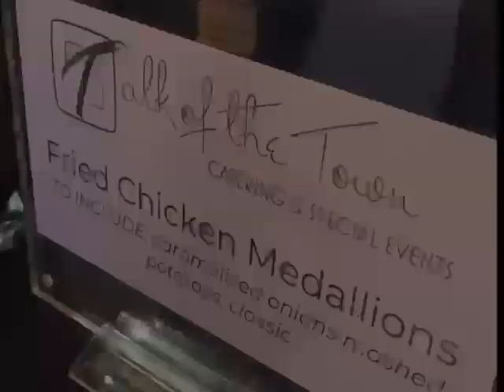Special Events Catering at The Atlanta Magazine Whiskey Festival |Talk of The Town Catering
Our event with The Atlanta Magazine Whiskey Festival was a fantastic success! With several different stations showcasing culinary delights, attendees were treated to a feast for the senses. The fried green tomato biscuits with pimento cheese and arugula offered a delightful combination of flavors, while the whiskey and coke pork belly station with collard greens and fried onions provided a savory and indulgent option. The fried chicken medallions with caramelized onion mashed potatoes were a crowd favorite, and the black-eyed pea hummus with pita added a unique twist to traditional appetizers. The honey bourbon shrimp with jambalaya risotto was a tantalizing dish that satisfied seafood lovers, and the Italian vegetable tarts with oven-roasted vegetables, roasted pine nuts, goat cheese, and fresh basil showcased the versatility of vegetarian cuisine. To top it all off, the event was filled with energy and excitement, and an impressive ice sculpture added a touch of elegance to the festivities.

Our professional catering staff and executive chef share a passion for the exceptional service and exquisite cuisine. We offer a full catering service for any event including corporate events, weddings, and holidays.

Talk of The Town Catering
30 Woodstock St
Roswell, GA 30075